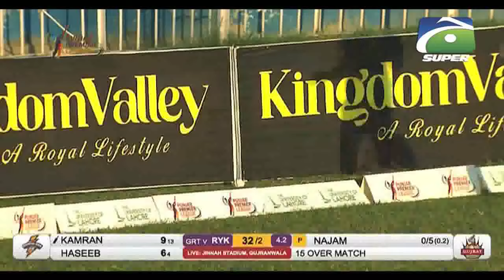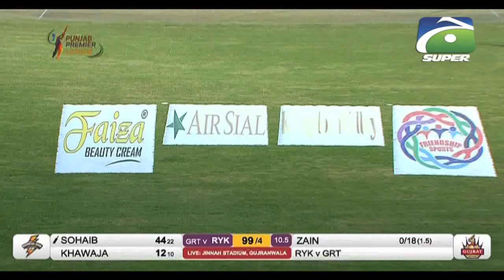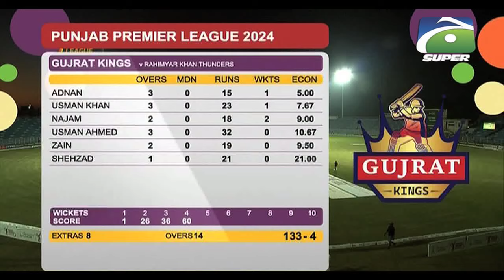RAHIM YAR KHAN THUNDERS VS GUJRAT KINGS | Inning 01 | Punjab Premiere League | Geo Super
"Welcome to Geo Super, your ultimate sports destination! We're passionate about bringing you the most comprehensive and engaging sports coverage, news, and updates from around the world. Our channel is dedicated to providing in-depth analysis, expert opinions, and exclusive interviews with sports personalities.

At Geo Super, we believe that sports have the power to unite and inspire people. That's why we're committed to delivering high-quality content that caters to diverse sports enthusiasts. From cricket and football to tennis, hockey, and beyond, our expert team ensures you stay ahead of the game.

Live Coverage

Catch the thrill of live sports action on Geo Super! We broadcast exclusive matches, tournaments, and events, ensuring you don't miss a moment of the excitement. Our state-of-the-art production and expert commentary bring the stadium experience right to your screen.

Sports News

Stay updated with the latest sports news, updates, and developments from around the globe. Our news team works tirelessly to bring you breaking news, transfer updates, and exclusive stories.

Expert Analysis

Gain valuable insights from our team of sports experts, featuring renowned commentators, former players, and coaches. Their in-depth analysis and expert opinions help you understand the game better.

Exclusive Interviews

Get up close and personal with sports personalities through our exclusive interviews. We bring you candid conversations, revealing stories, and behind-the-scenes insights into the lives of your favorite athletes.

Highlights and Features

Relive the excitement with our extensive library of sports highlights, featuring breathtaking moments, thrilling finishes, and record-breaking achievements. Our feature stories showcase the human side of sports, highlighting triumphs, struggles, and inspirations.

Cricket

As one of the most popular sports in the region, cricket gets special attention on Geo Super. We offer extensive coverage of international and domestic cricket, including exclusive matches, tournaments, and news.

Football

Soccer fans rejoice! Geo Super brings you comprehensive coverage of international and domestic football, including leagues, tournaments, and news.

Tennis and More

From Grand Slams to ATP tournaments, we've got tennis covered. Additionally, we feature news, updates, and coverage of hockey, basketball, and other sports.

Join the Geo Super community today and get access to:

- Exclusive news and updates
- Expert analysis and commentary
- Behind-the-scenes stories and interviews
- Extensive highlights and features

Share your thoughts, engage with our content, and let's celebrate the spirit of sports together!"